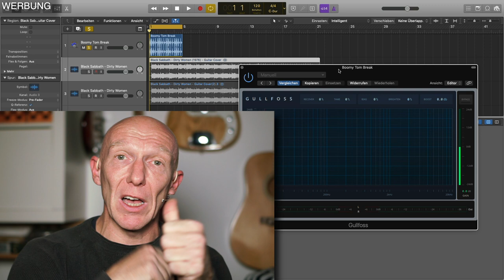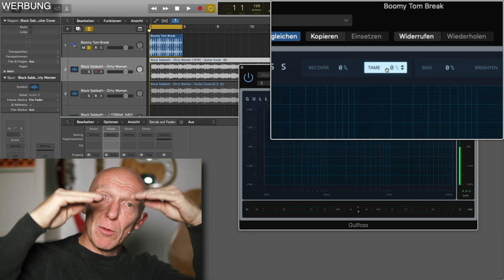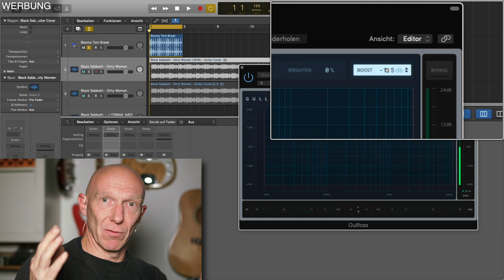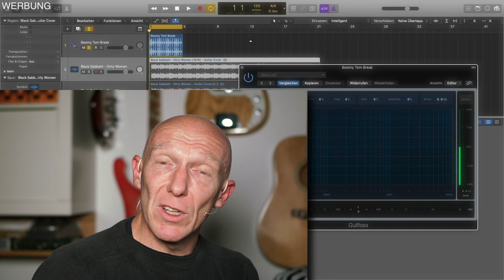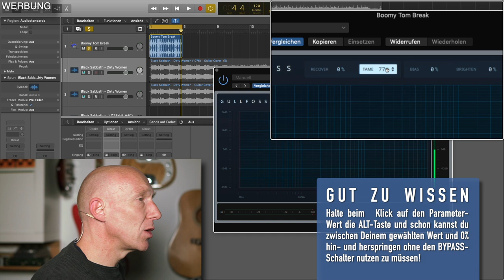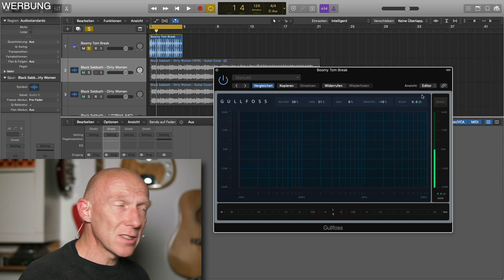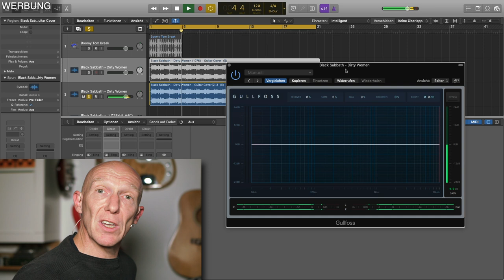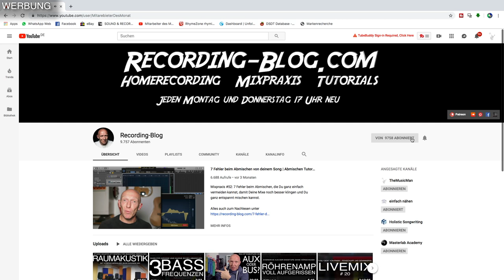PlugIn-Check: Magie mit Gullfoss nicht nur im Master-Bus | Abmischen Tutorial | Recording-Blog #70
WERBUNG! Quicktip 60: Der Gullfoss von Soundtheory, ein außergewöhnlicher dynamischer EQ, macht etwas, das man nicht beschreiben, aber sehr gut hören kann. Und wir schauen und hören uns das Plugin sowie zwei Beispiele an!